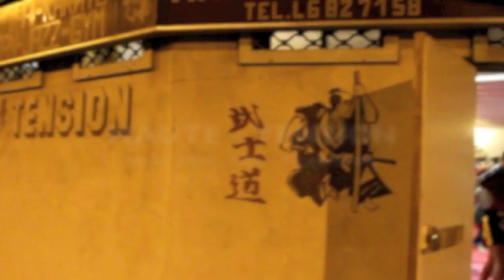HAUTE-TENSION (94)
Club HAUTE TENSION
" Muay Thai - Mma - KickBoxing "
Vitry-sur-Seine 94